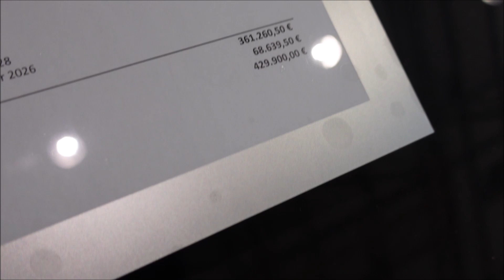Lamborghini Huracan Sterrato - Motorworld Böblingen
A Lamborghini Huracan Sterrato at the Motorworld Böblingen near Stuttgart (Germany).

- 610 HP
- 560 Nm max. torque
- 260 km/h topspeed
- 3.4 sec. (0 to 100 km/h)